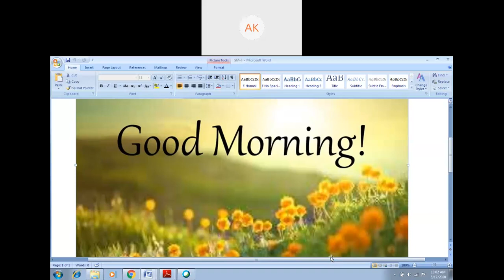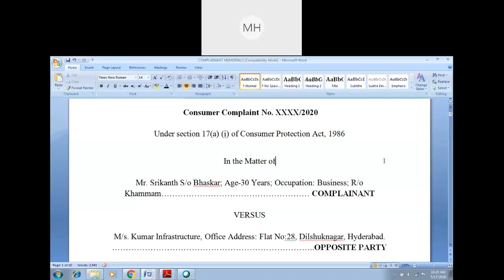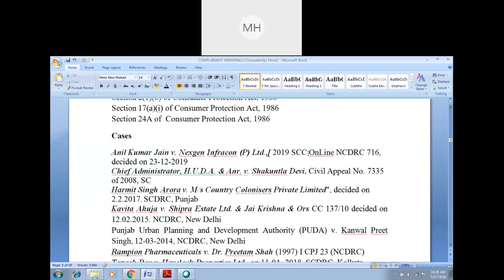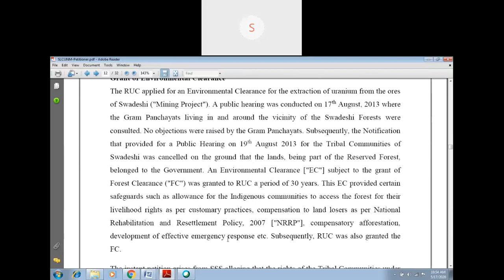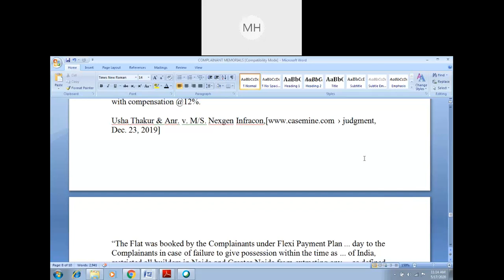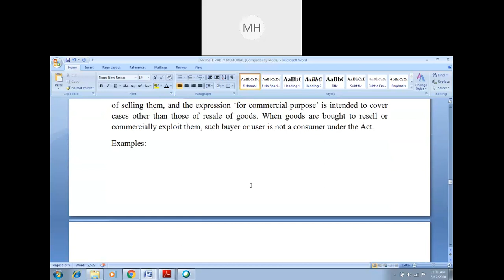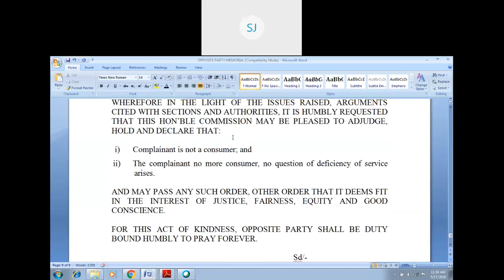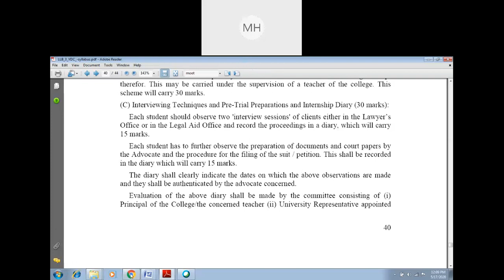Online Class in Moot Court Problem 1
Online Class in Moot Court Problem 1 by Prof. (Dr.) Mohammed Saheb Hussain, Manair College of Law, Khammam, Telangana State